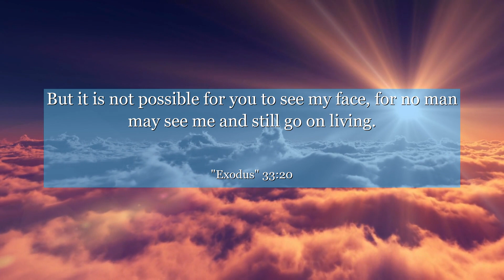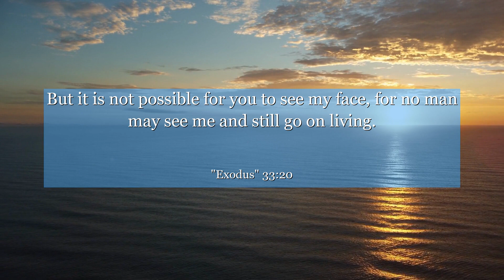Exodus 33:20 But it is not possible for you to see my face, for no man may see me and still go on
In book Exodus chapter 33 : verse 20, discover a profound moment where Moses seeks to see God's face. This verse signifies the awe-inspiring power and mystery of the divine presence. Dive into the context of this chapter and explore the valuable lesson it teaches us about the limits of human comprehension and the importance of faith. Open your mind and let this verse inspire you to embrace the unknown and trust in something greater than ourselves.